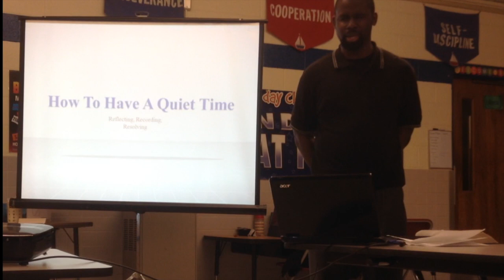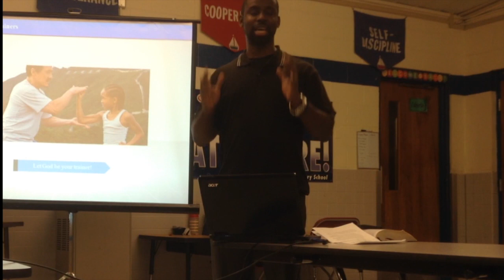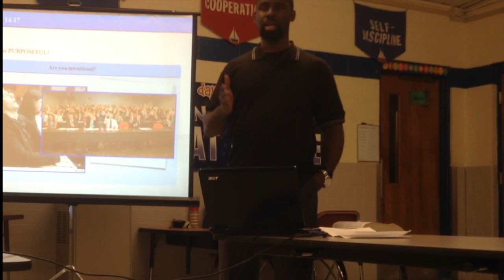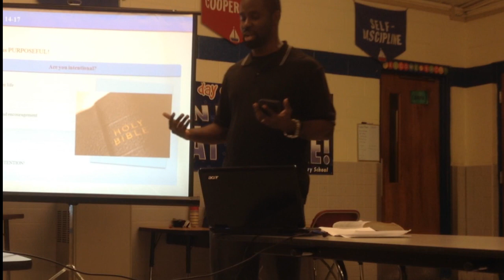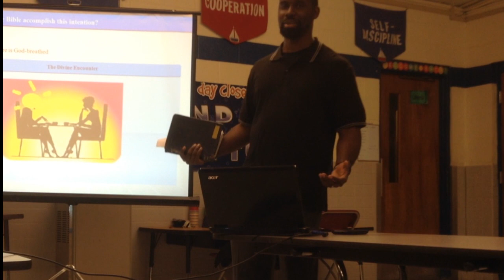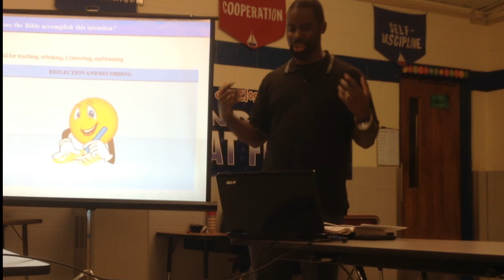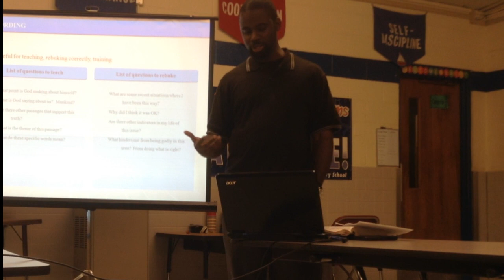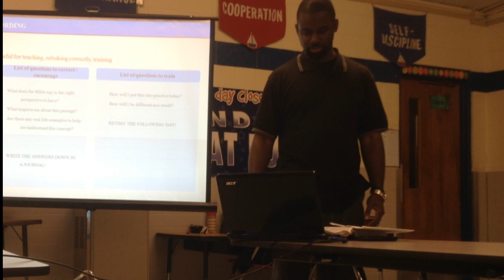HOW2:QT Reflect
This video is about HOW2:QT Reflect